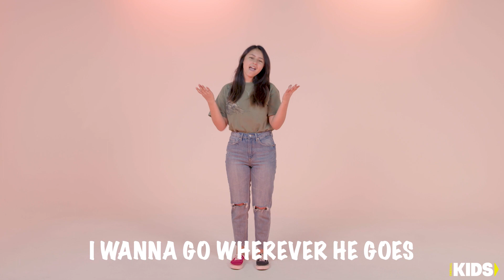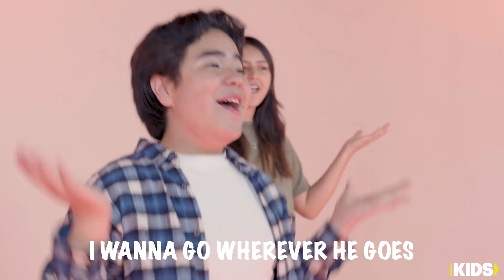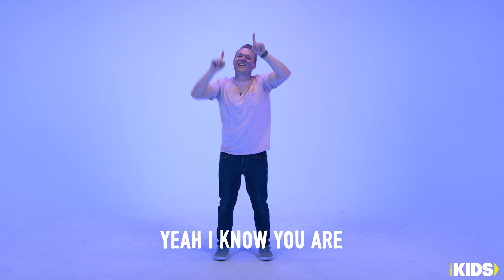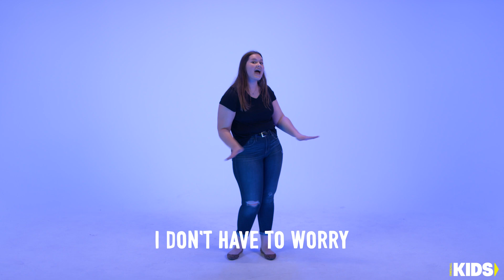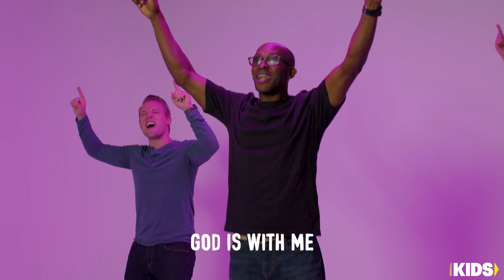Hole In One Week 1 | Early Childhood